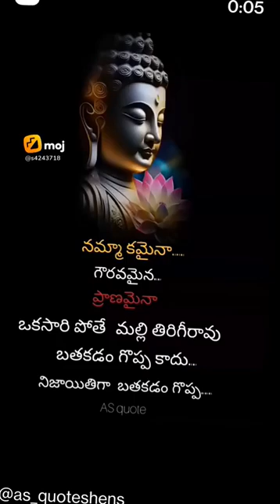edhi nejam kadha avaru unnruela🙏🙏🙏🙏🙏😡